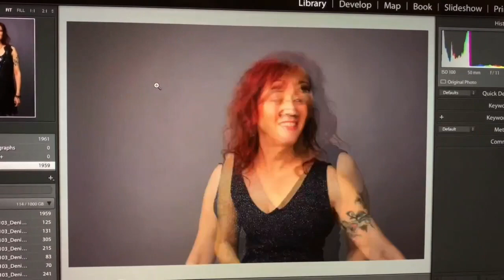Deni Bonet's Happy Hour Live Stream #5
"Deni Bonet is a singer/songwriter & virtuoso violinist playing quirky, melodic and fun folk-rock ."

This is a rebroadcast of a recent online concert. Since all of Deni's Spring and Summer 2020 live performances were postponed due to the Covid-19 Pandemic, she's been playing concerts on FACEBOOK LIVE from her home studio in New York City. These concerts have been watched by people all over the world, including Belgium, Japan, Wales, Australia, Italy, Northern Ireland, Brazil, Peru, Zanzibar, and folks from all over the US - East & West Coasts and all places in between! If you'd like to watch this concert with the real-time comments, go

It's no secret that Deni Bonet can rock a violin like nobody's business. Or that she writes memorable songs that make you want to listen again and again. For years, Deni has been honing her craft as a violinist, singer, songwriter and performer. Her style ranges from pop to roots-rock to new folk. Although classically trained, Deni quit the classical world because she hated having to wear black and sit still! She has a stellar resume, having performed and recorded with Cyndi Lauper, R.E.M., Sarah McLachlan and many others. Her previous appearances include two sold-out concerts at Carnegie Hall, NPR’s Mountain Stage, The Great Wall of China, the United Nations, and the White House for President Obama. For the past several years, Deni has been touring in the US and Europe headlining festivals, performing arts centers, clubs, colleges, and concert halls soloing with symphonies. Her music has been featured on HBO, NBC, American Airlines, and several films. She was recently honored to be awarded a grant through the Arts Envoy Program of the US Government to spend a month on a residency in Africa teaching violin, songwriting, and rock ’n roll at a music college in Zanzibar. Deni Bonet has released several CDs of her own original music, including last year’s critically-acclaimed "Bright Shiny Objects” on Zip Records/Sony-RED.

"Engaging, multi-talented violinist Deni Bonet. Unlike most violinists, she is not nailed to the floor. And she doesn’t shy away from going head-to-head with the guitar player, having fun and breaking an erstwhile-stodgy image of the grand old instrument.”
~ Forbes Magazine

“Tracks on the album soar high with vibrancy and her ability to stun from beginning to end”
~ No Depression

“Bound to be one of the standout records of 2017, I'm calling this early as one of my favorite records of the year.”
~ Paste Magazine

“Just finished listening to this masterpiece.  The playing is so damn rich and fine and tempered and textured; the melodies are strong and enveloping”.